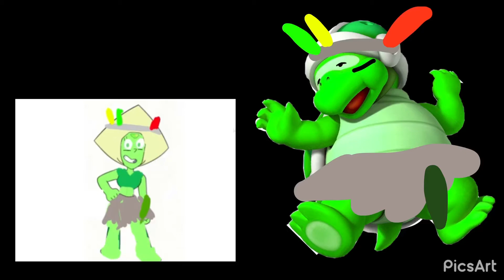Tribalized Peridot Bro Fantendo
(Voice Brian)